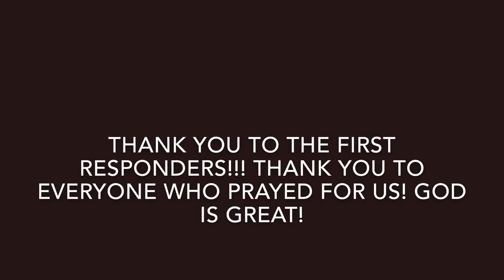I ALMOST DIED!!!!! Story time with Megan episode 3!